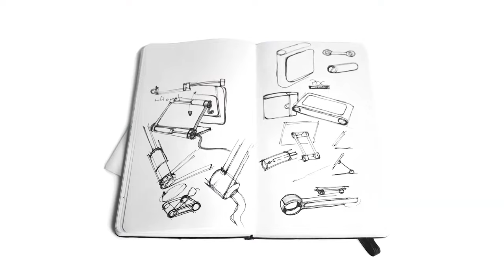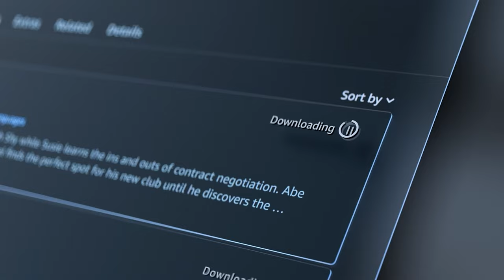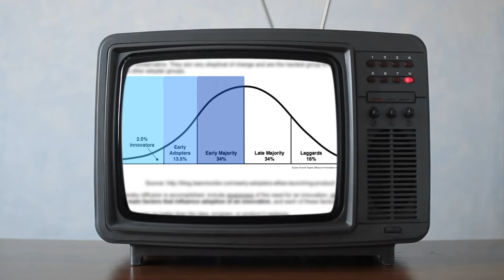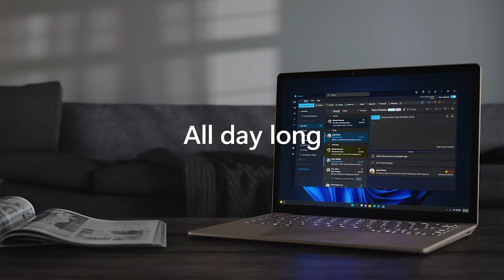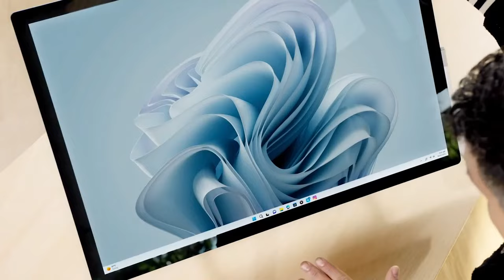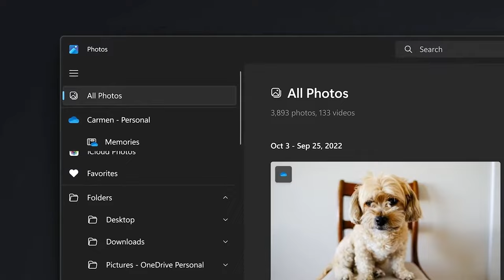Microsoft Surface Pro 9, Laptop 5 and Studio 2+ Announced!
Unfortunately, those three products were well and truly leaked and publicised before the launch event. But as always there are a few small details that made the event worthwhile. We'll leave a link below so that you can watch that event, but here is our summary.

Are you ready to do more with your device? Talk to the Digital Skills team at ASI Solutions to see how a Technology Coach can help you and your team to achieve more today.